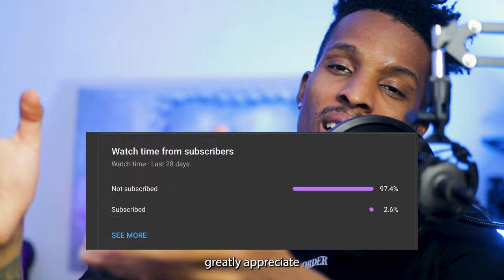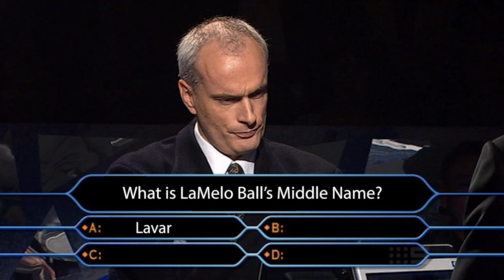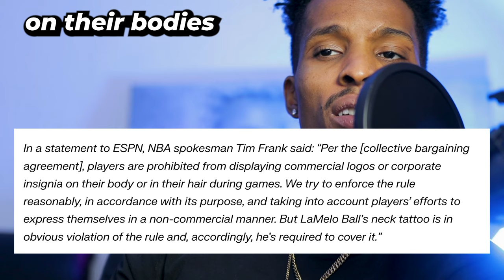How the NBA Forced LaMelo Ball to REMOVE A Tattoo of His Own Name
LaMelo Ball, a talented basketball player, who faced a dilemma at his workplace, the NBA. Despite excelling in his career and making significant contributions to the team, the NBA suddenly demanded that he cover up a tattoo of his own name on his neck. The video explores who LaMelo Ball is, detailing his basketball journey and family background. It also showcases the LaFrance tattoo on his neck, a reference to a fashionwear company he started. The video explains that the NBA required him to cover the tattoo due to a violation of the new collective bargaining agreement, which prohibits players from displaying commercial logos or corporate insignias on their bodies during games. The narrator expresses understanding of the situation and poses a question to viewers about what they would do in a similar circumstance.

CHAPTERS
0:00 - Intro
0:47 - Who Is LaMelo Ball?
2:19 - Quiz
2:52 - The Tattoo
3:04 - Why He Was Forced To Hide/Remove It

⭐ George Danzy on Social Media ⭐